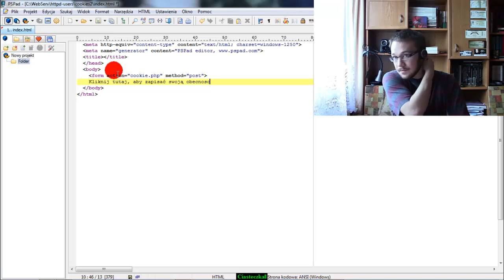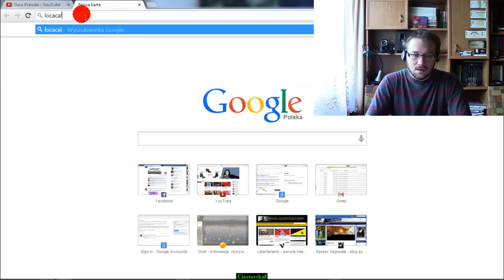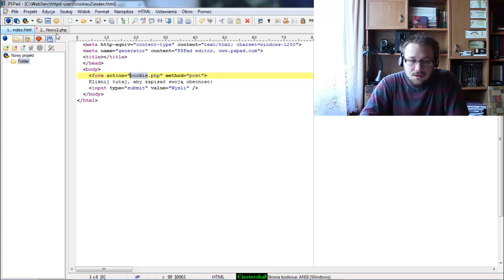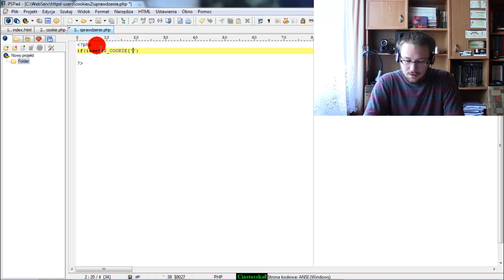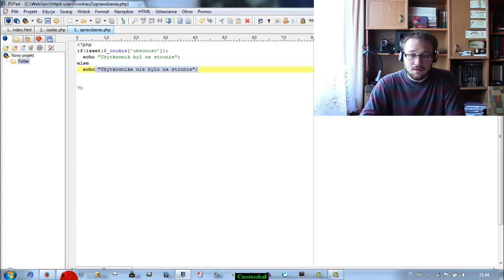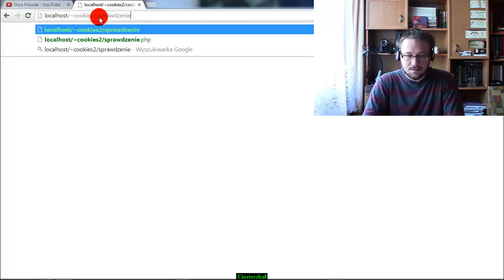Kurs PHP #32 Ciasteczka / cookies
Jak zapisywać i sprawdzać ciasteczka w PHP.